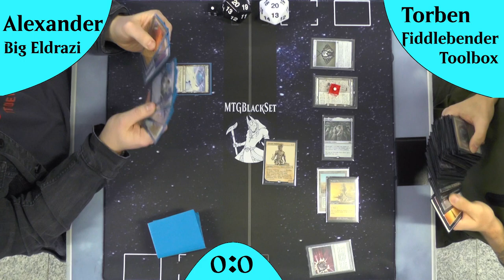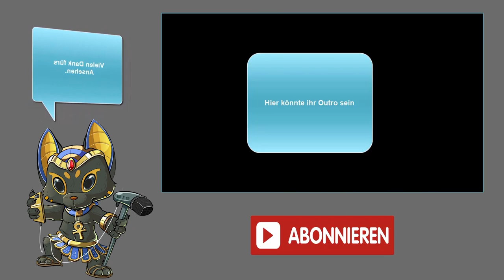BW Fiddlebender Toolbox VS Big Eldrazi [Gameplay] (Legacy)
Heute kommen 2 wirklich coole Decks in den Ring, auf der einen Seite das lang ersehnte BW Fiddlebender Toolbox, das Artefakt Deck welches Oswald Fiddlebender nutzt um durchs Deck zu tutoren, auf der anderen Seite Big Eldrazi, das Deck welches mit viel Mana viele Kreaturen hervorruft und wirklich schnell Wolkenkratzer einreißen kann.

Intro